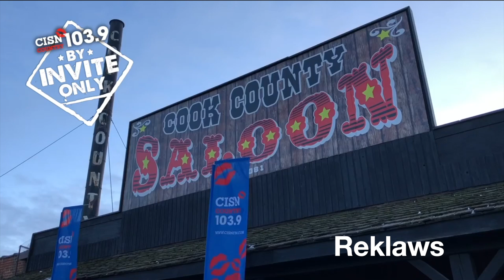CISN Country By Invite Only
Ever wondered what it's like to be at a CISN Country By Invite Only? Here are all of the acts we've had so far, as of March 13, 2019.